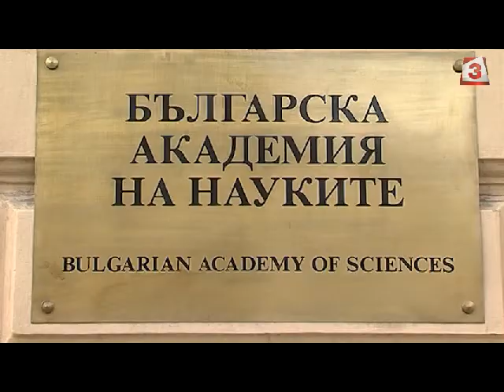БАН получи коледен подарък от 15 млн., сваля черните знамена